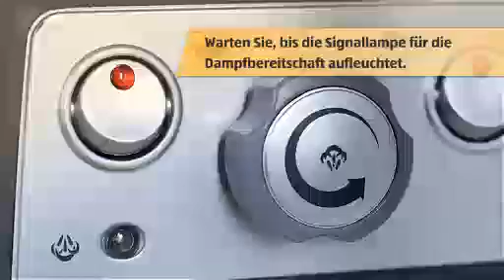Dampfbügelstation (AT)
[[qrcode=i-al, country=at, language=de]]